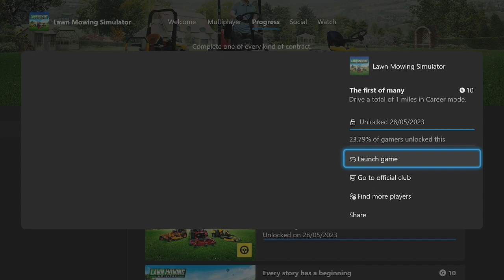Lawn Mowing Simulator Every Story has a beginning and The First of many Achievement's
05:08 Every Story has a beginning 10G
Complete a contract
05:25 The First of many Achievement's 10G
Drive a total of 1 miles in Career mode
Give or take 30 minutes,